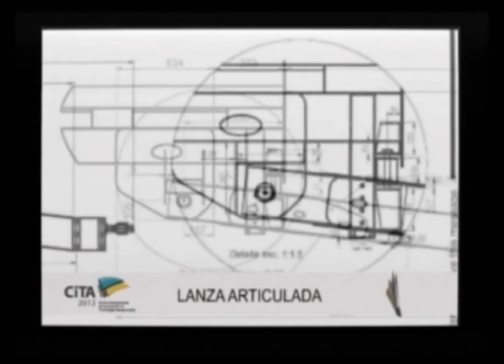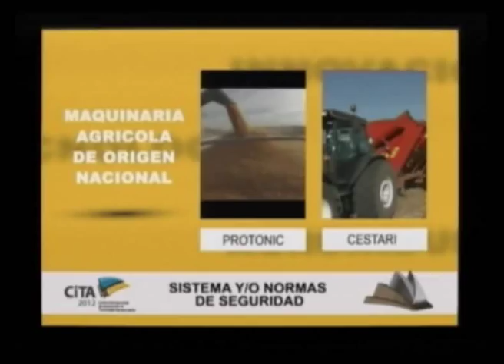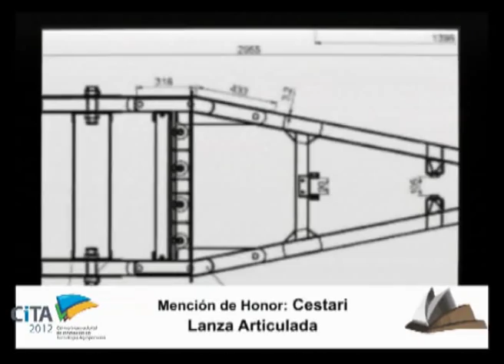Premios Cita 2012: Protonic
Entrega de los Premios Cita 2012, disciplina Maquinaria Agrícola de origen nacional, rubro Sistemas y/o Normas de Seguridad. Ganador Protonic por su Sistema de Cámaras para maquinaria agrícola. Mencion de Honor a Cestari por su Lanza Articulada.